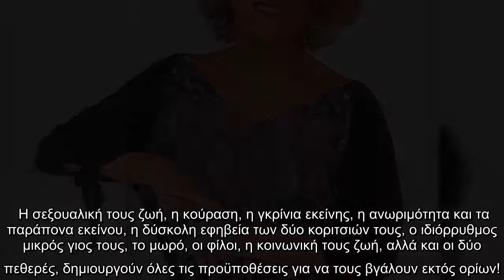Υρώ Μανέ - Ιωάννα Μαυρέα: Μπαίνουν στη «Φαμίλια»;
ΥρώΜανέΙωάνναΜαυρέαΜπαίνουν, #«Φαμίλια»;